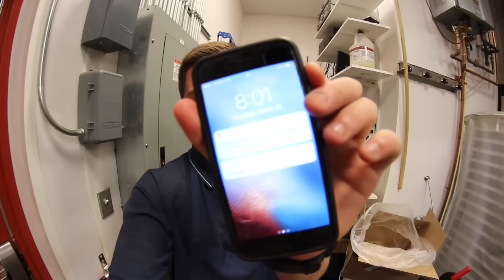Cops "TRIED" To KICK US OUT!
Well, even though we were able to stay because we had "Permission", Corporate didn't like that idea so we are no longer allowed.. :/

Upload Schedule
Monday
Wednesday
Friday or Saturday

Palm - Trees